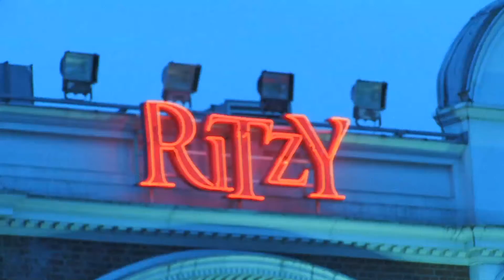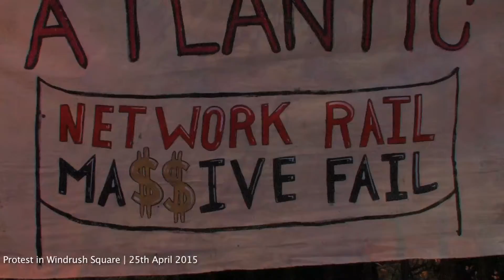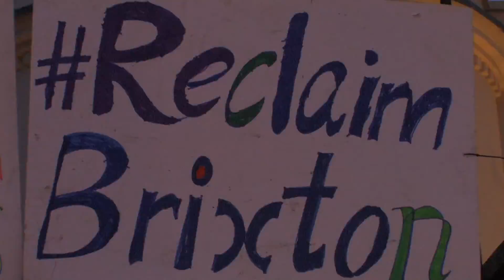ReclaimBrixton pt2 — Doing The Foxtons Trot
So Foxton's, the infamous symbol of gentrification in up-and-coming areas, lost a plate glass window in Brixton, amid scuffles of police and protesters late into the evening of the recent ReclaimBrixton event.

In this tribute, we let the "Drummies" and the banners do the talking, for all that needs to be said, has already been said. The damaged window was hastily boarded up with massive sheets of wood-chip.  Foxtons is now "A Wood chip off the old block"